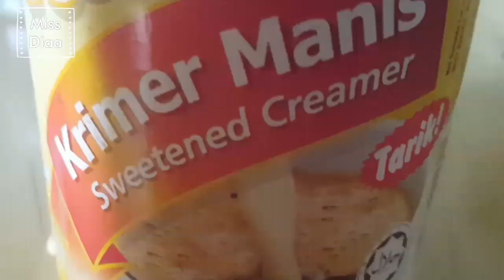Teh Cincau Nestum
Resepi dari adik kami..sedap dan menyegarkan